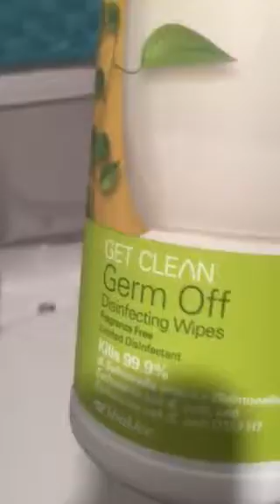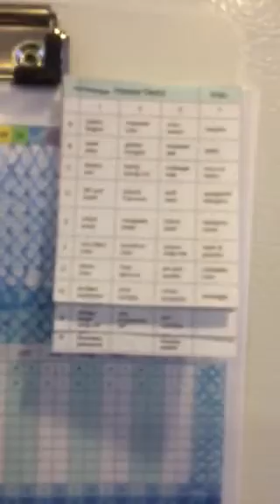Cleaning- daily routine